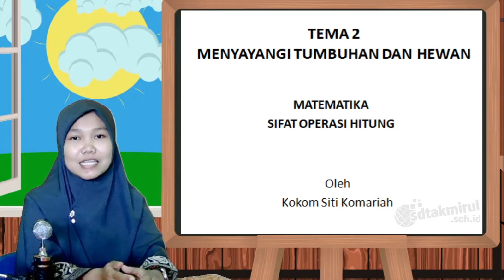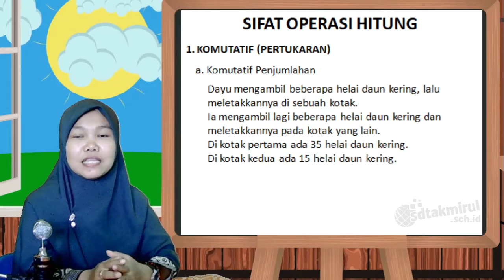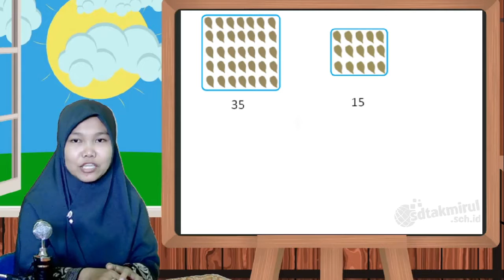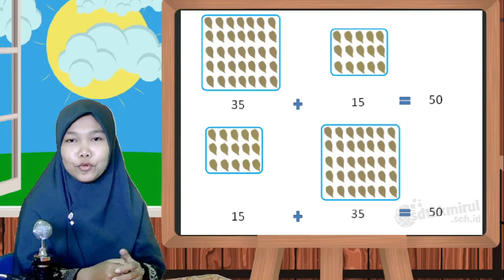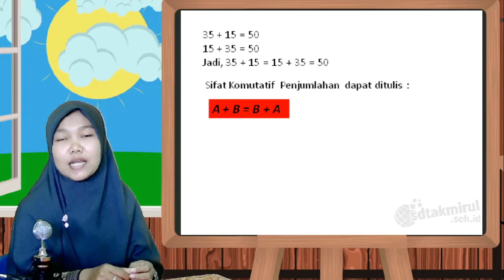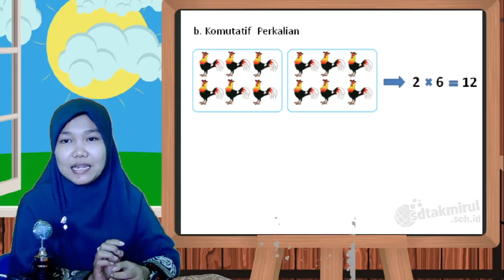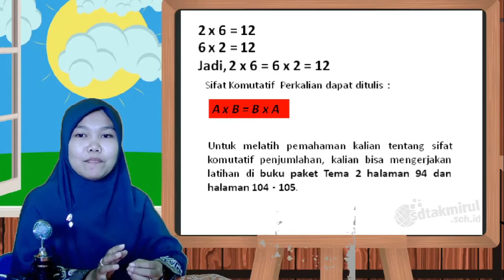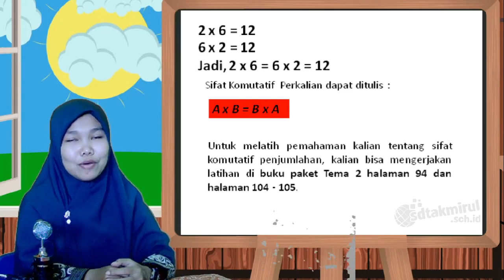Matematika kelas 3 - Sifat Operasi Hitung